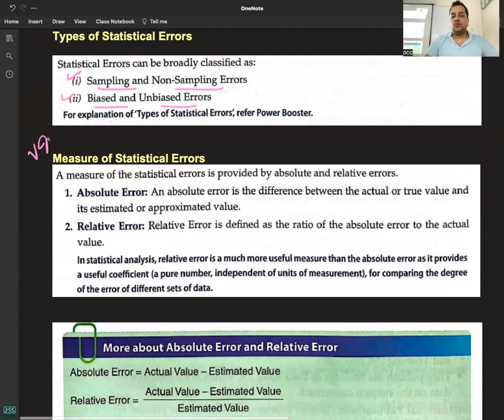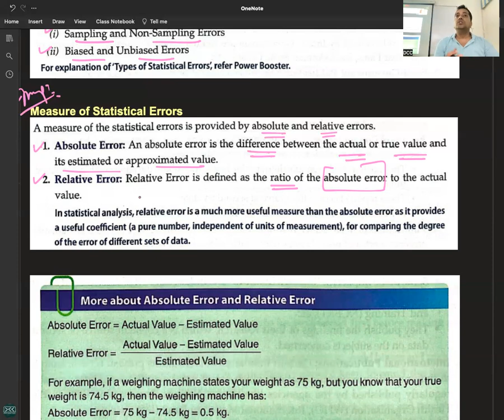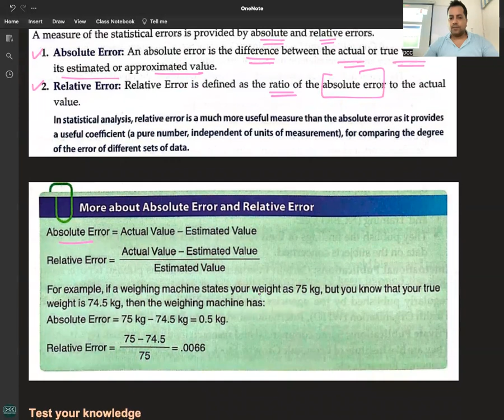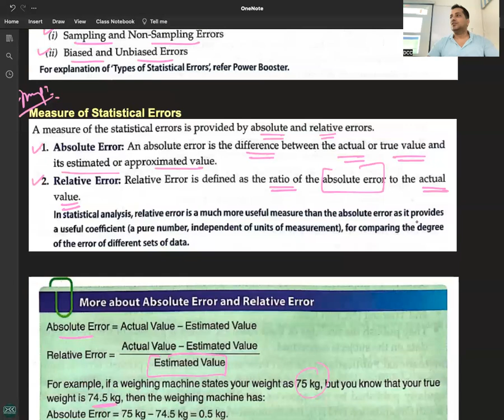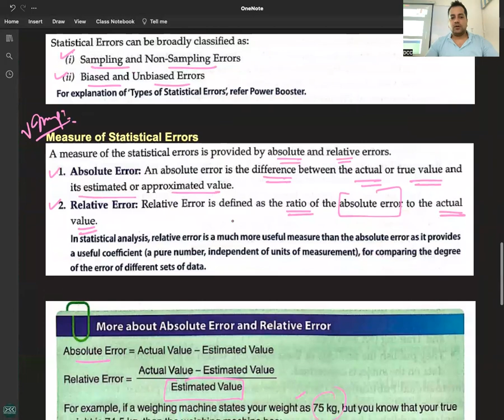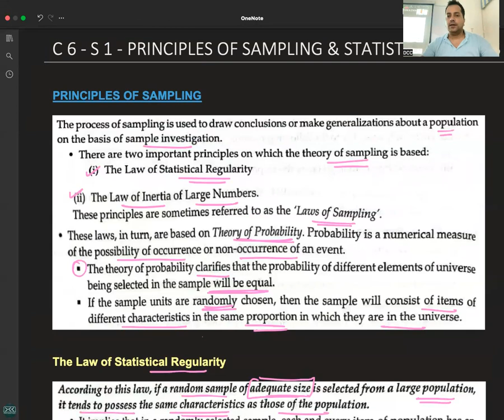C 6 - R 4 - TYPES OF SAMPLING ERRORS